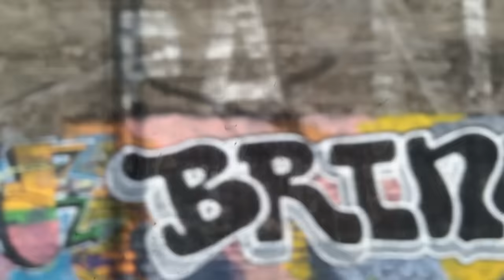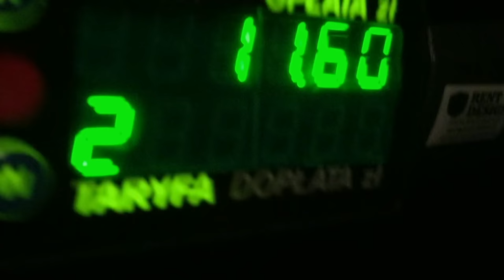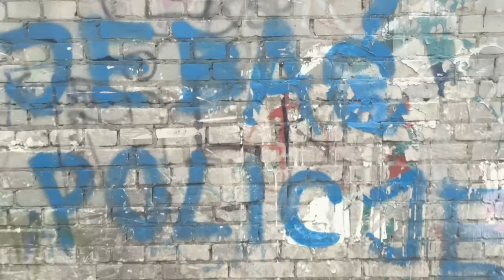Dawid Podsiadlo - W Dobra Strone (Video Edit)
Tekst:

I sił mi brak żeby szczerze powiedzieć
Tę wojnę wygra tylko jeden!
Sił mi brak i już nie chce nic wiedzieć
Mam mętlik w mojej małej głowie
Czuję jak serce rwie się
Do Ciebie
Jak mam bronić, kiedy ich jest więcej
Czuje, że to już koniec
To już koniec
VIDEO produced by Papaya Films for Sony Music Entertainment

Directed by Piotr Onopa
Creative Support: Marta Frączek
Written by Marta Frączek & Piotr Onopa & Dawid Podsiadło

D.O.P: Michał Dymek
Executive Producer: Kacper Sawicki, Paweł Bondarowicz
Additional Unit D.O.P: Miłosz Kasiura

Focus puller: Pitu
Gaffer: Piotr Michalski
Costumes: Michalina Łukasik, Dina Bienfait
Make up Artist: Paulina Dybel
Edited by Krzysztof Fischer
Color correction: Michał Kowalski /Rio De Post/
Sound Editing: Franciszek Kozłowski /Ucho Studio/